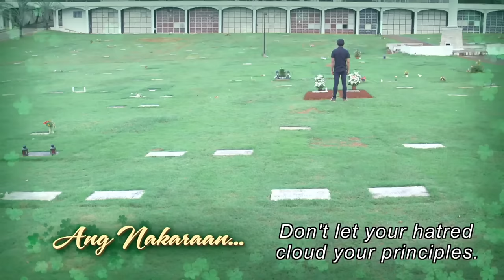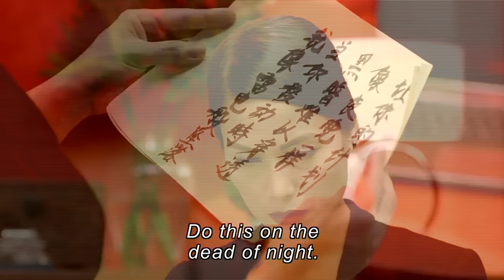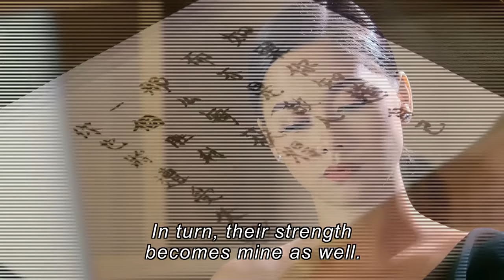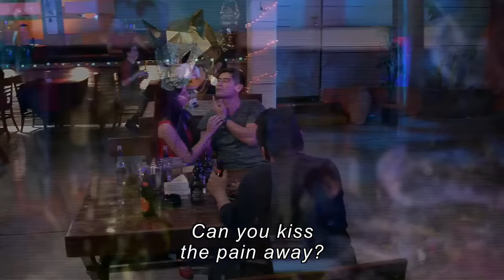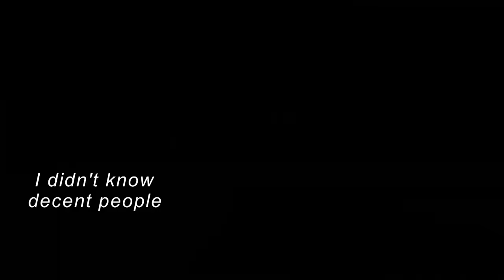[ENG SUB] Ep 199 | Wildflower | Maja Salvador, Tirso Cruz III, Aiko Melendez